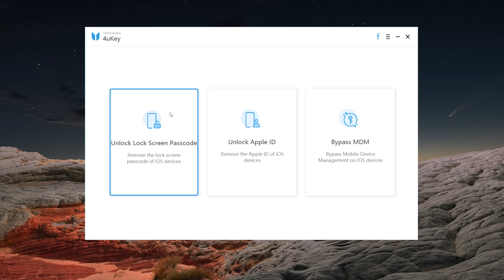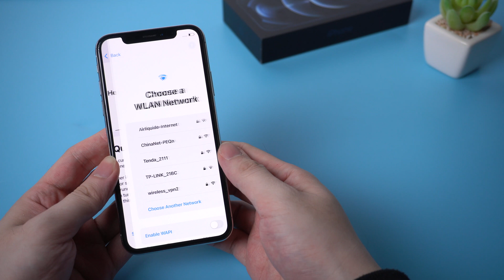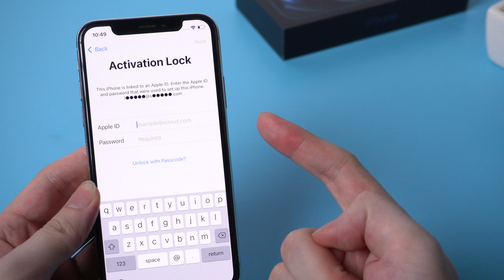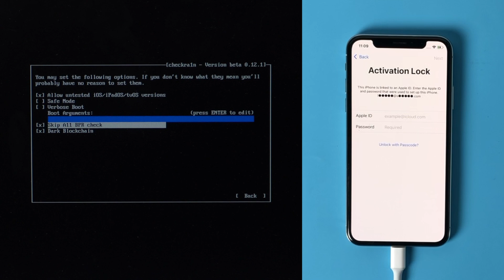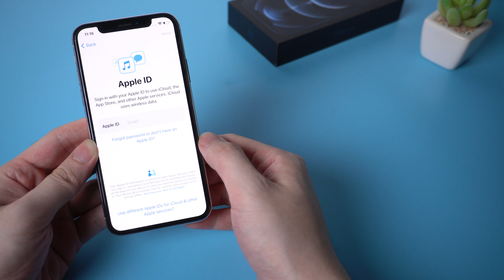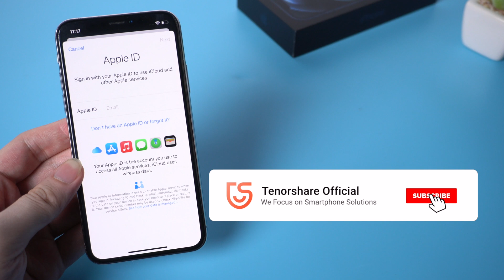How to Unlock A Disabled iPhone without iTunes or iCloud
If you entered iPhone lock screen passcode wrongly several times,  your iPhone would be disabled. 10 attempts would lead your iPhone disabled permanently. How to unlock it without iTunes or iCloud? Check out this video, you will find the answer!

When you remove the passcode and start to set up your iPhone, there’s a chance that it’s tied to an iCloud account for which you don’t know the credentials. If you need to bypass the activation lock, you can try this third-party tool called 4MeKey.

⚠Important notice:
2. 4uKey will erase all content and settings from the device just like iTunes.
3. You can restore your device from a backup after the unlocking if you have backups stored in iCloud or your computer.
4. 4uKey is unable to obtain access to credentials, compromise personal data or cause serious harm to others. Do not try to violate YouTube community guidelines.

⚠Important notice:
2. 4MeKey is only designed to help individual users who forgot their Apple ID or Apple ID password, commercial use is not permitted.
3. This tool is unable to obtain access to credentials, compromise personal data or cause serious harm to others. Do not try to violate YouTube community guidelines.
4. This tool will jailbreak your iOS device before removing iCloud Activation Lock or turning off Find My iPhone.
5. Once succeeded, you are unable to use the phone for the function of phone call, cellular and iCloud with your Apple ID. However, you can log in a new Apple ID through App Store in Settings and install Apps in App Store.
6. This tool currently only supports iOS devices with A7 to A11 Bionic running iOS 12 to iOS 14.
7. Restarting, updating and restoring the device to factory resettings after the removal will bring the device back to the Activation Lock screen.

Timestamps:
00:00 Intro & Preview
00:27 Unlock iPhone with 4uKey
01:48 Set Up iPhone
02:05 Introducing 4MeKey
02:17 Download & Install Jailbreak Tool
03:02 Jailbreak iPhone
04:11 Remove Activation Lock on iPhone